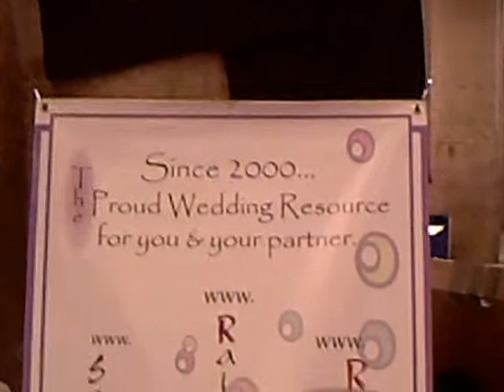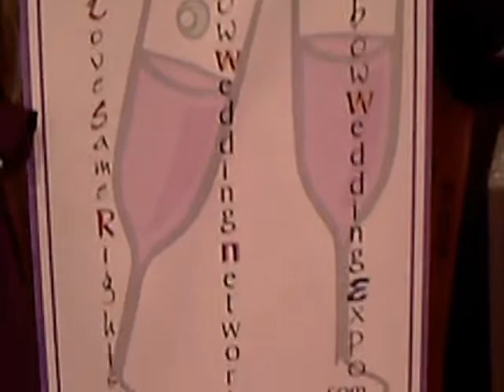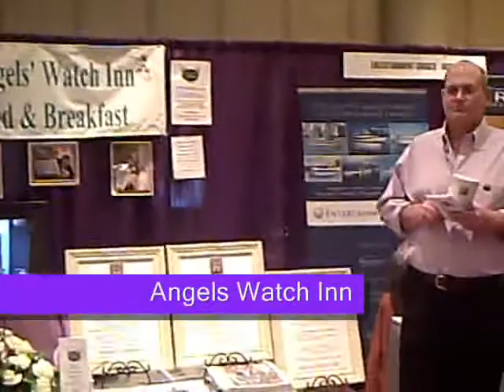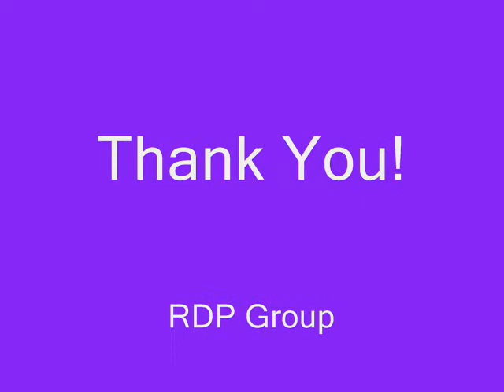The Wedding Pavilion at The 16th Original GLBT Expo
Amanda with the Rainbow Wedding Network gives you a tour of The 16th Original GLBT Expo produced by RDP Group. The Wedding Pavilion was proudly produced by the Rainbow Wedding Network.